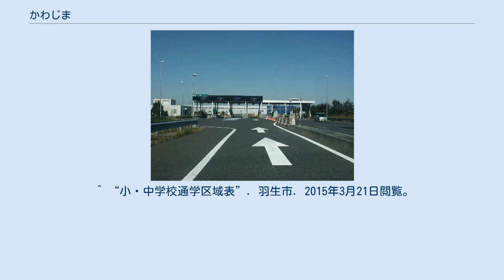かわじま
川島町の町・字
日本 」 埼玉県 」 川島町 」 かわじま かわじまは、埼玉県比企郡川島町の町名。
現行行政地名はかわじま一丁目および二丁目。
 川島町の西部に位置する。
首都圏中央連絡自動車道川島インターチェンジ設置に伴い、造成された川島インター産業団地の範囲において地名変更が行われ成立した。
インターチェンジ開通により鉄道駅のない川島町の玄関口が生まれたことから「かわじま」と命名された。
インターチェンジ南側でも工業団地の造成が計画されている。
国道254号の東側が1丁目、西側が2丁目となっている。
 2017年（平成29年）10月1日現在の世帯数と人口は以下の通りである。
 町立小・中学校に通う場合、学区は以下の通りとなる。
 鉄道駅は川島町全体において無い。
 10の区画に分かれている。
 ^ a b “川島町の人口について”. 川島町. 2017年11月2日閲覧。
 ^ “小・中学校通学区域表”. 羽生市. 2015年3月21日閲覧。
 ^ 川島インター産業団地 - 川島町